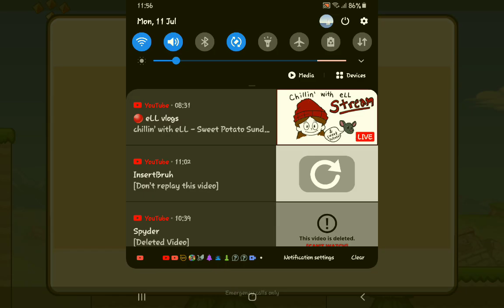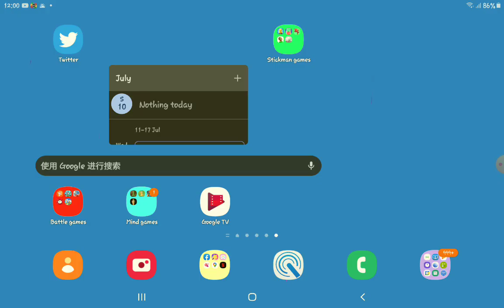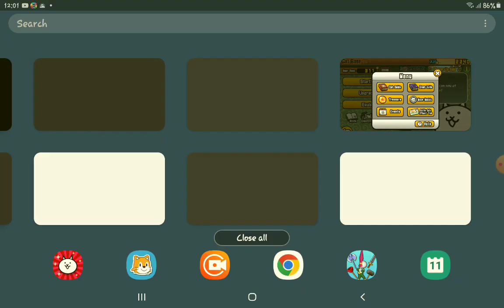go go pogo cat and battle cats